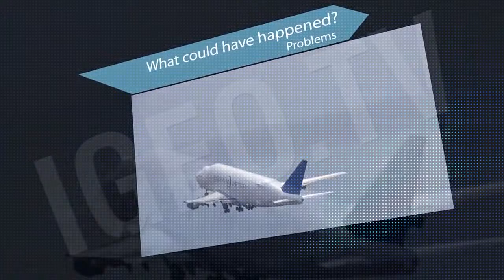Big Plane, Small Airport: Crashes [Igeo Vision]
Last November 20th, a Boeing 747 Dreamlifter landed by mistake in the COlonel James Jabara airport (Wichita, Kansas) when it was supposed to land in McConnell Air Force Base, located 16km to the south.

The Jabara airport runway is about 1900m long, while McConnell is about 3700m, lenght required by a comercial plane such as Boeing Dreamlifter because of its dimensions. At the same time, the width of Jabara airport is 31m while McConell's is 61m.

Jabara´s runway features make it difficult to takeoff to the Boeing beacause of different issues such as: length, width, etc.

In the following video some of the possible endings for the landing and takeoff of a big plane in a small airport are shown.